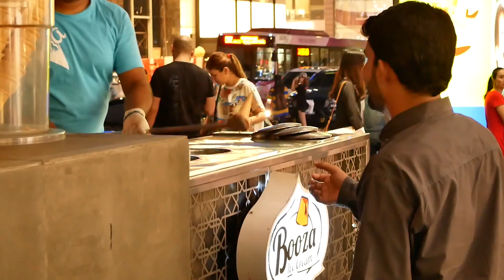turkish ice cream,bukit bintang kuala lumpur 2018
booza  turkish ice cream bukit bintang 土耳其冰淇淋

PRICE : RM 6-10 (USD  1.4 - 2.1)